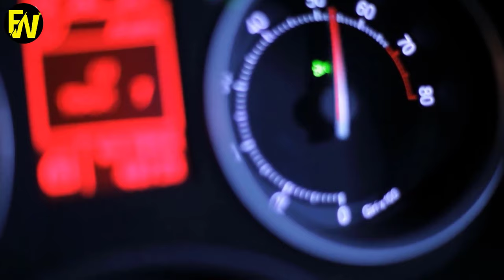Pregnant Woman Suffers From Stomach Pain - Two Hours Later Obstetrician Makes Bizarre Discovery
In this video, we witness the unexpected turn of events as a pregnant woman experiences severe stomach pain. Two hours later, the obstetrician makes a bizarre discovery that leaves everyone shocked. Join us to uncover the surprising twist in this captivating story. Find out more about the challenges and surprises that pregnancy can bring. Learn about pregnant belly growth, exercises, and a healthy diet plan for pregnant women.